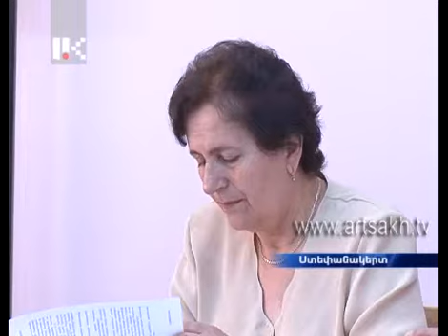ԿԸՀ նիստ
Հոկտեմբերի 13-ին հանրապետության 15 համայնքներում տեղական ինքնակառավարման մարմինների  ընտրություներ են սպասվում: Այսօր կենտրոնական ընտրական հանձնաժողովը հերթական նիստում, այլ հարցերի շարքում,  քննարկել է նաև     կայանալիք ընտրությունների կազմակերպման և անցկացման հարցը:

Заседание ЦИК НКР
13 октября в 15 общинах республики пройдут выборы органов самоуправления. Сегодня, в ходе очередного заседания Центральной избирательной комиссии НКР, в числе прочих вопросов были обсуждены и вопросы организации предстоящих выборов.